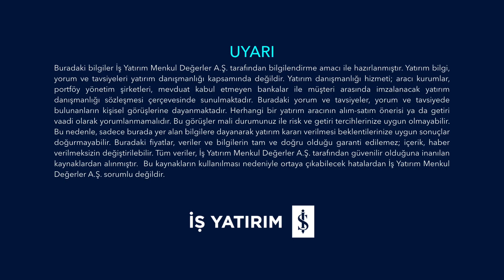SON ÇEYREKTE DARALMA - Muammer Kömürcüoğlu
İş Yatırım Ekonomisti Muammer Kömürcüoğlu, sanayi üretimi ve cari açık verilerini değerlendiriyor.